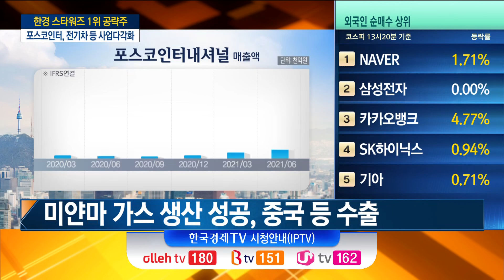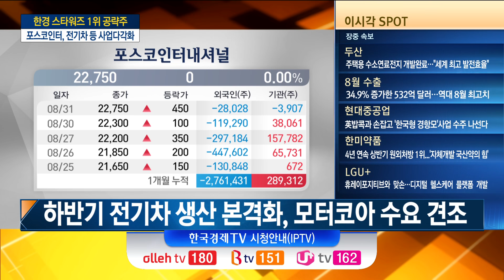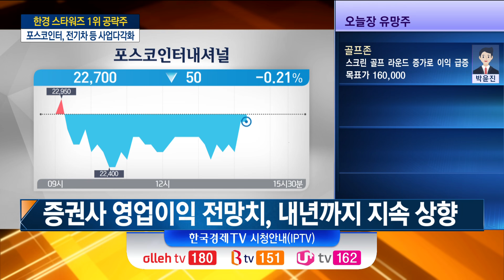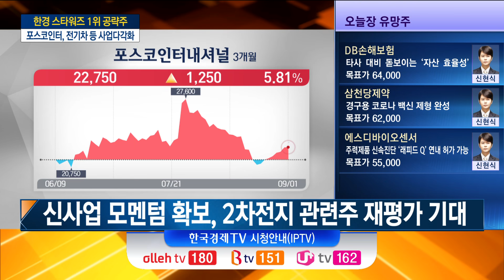한경 스타워즈 수익률대회 100% 수익 투자고수가 본 하반기 공략주 / 포스코인터내셔널 / 홍광직 유안타증권 / 한국경제TV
[ 나의투자 ]
▶ 출연자
김두언,이혜수 / 앵커
홍광직 / 유안타증권 W프레스티지 강북센터 과장

▶ 내용

- 글로벌 종합상사, 팔방미인 회사
- 사업 확장, 철강·에너지·식량 → 친환경차 부품
- 영업이익 50% 이상 에너지 사업 발생
- 미얀마 석유·가스 탐사권 획득 및 개발 시작
- 미얀마 가스 생산 성공, 중국 등 수출
- 미얀마 가스 개발, 작년 영업이익 64% 차지
- 미얀마 쿠데타, 해상 가스 사업 영향 적어
- 가스 생산량 대부분 중국 공급…군부 제약 없어
- 전기차 핵심 부품 '구동모터코아' 사업 진출
- 신사업으로 미얀마 가스전 의존도 축소
- 포스코SPS. 철강 가공 기업…국내 모터코아 1위
- 구동모터코아, 모터의 전기 발생 핵심 부품
- 친환경 전기차용 '구동모터코아'로 성장동력 확보
- 수소연료전지 분리판 개발, 모빌리티 사업 확장
- 포스코SPS, 2분기 영업이익 104억…첫 100억 대
- 모터코아 판매량 급증, 17만 대 → 2분기 27만 대
- 하반기 전기차 생산 본격화, 모터코아 수요 견조
- 모터코아, 연평균 5,000억 매출 기대
- 2분기 영업이익 1,700억…실적 기대치 상회
- 철강 무역 부문 호실적, 투자법인 실적 개선
- 하반기 가스전 실적 회복, 모터코아 실적 성장 부각
- 증권사 영업이익 전망치, 내년까지 지속 상향
- 밸류에이션 매력 확보, 배당수익률 3~4% 기대
- 신사업 모멘텀 확보, 2차전지 관련주 재평가 기대